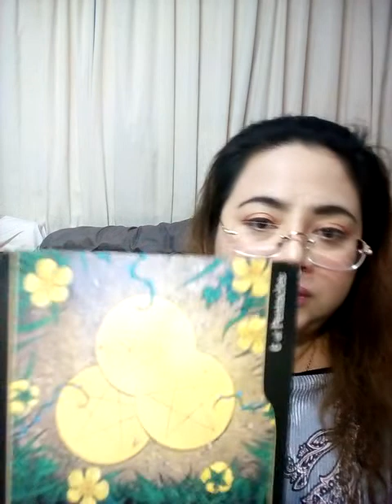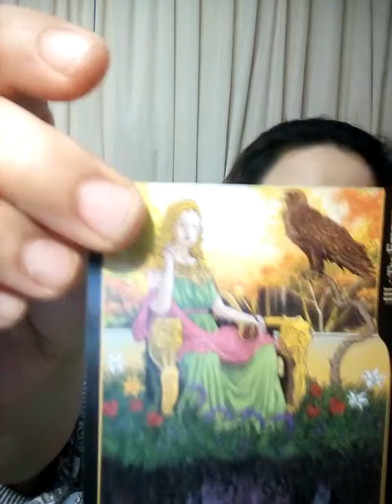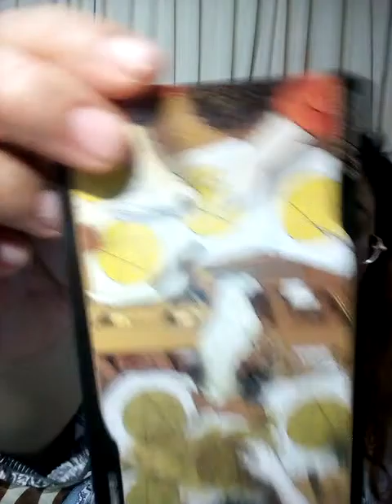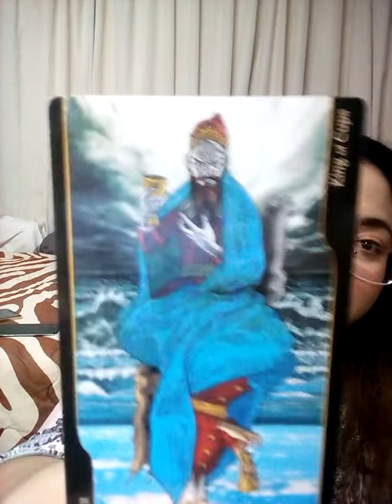คลิป3แรนดอม ของขวัญที่กำลังจะตกมาถึงคุณคืออะไร??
ดวง12ราศี กันยายน2565

ดวง12ราศี สิงหาคม2565

10. ชุดเลือกไพ่ทำนายดวง l อรมณีจันทร์ pick a card pick a deck

8ชุดเลือกไพ่ทำนายดวงของ อรมณีจันทร์ พยากรณ์

9 ชุดเลือกไพ่ทำนายดวง อรมณีจันทร์ พยากรณ์

1จงเลือกไพ่เพื่อทำนายดวง | รวมคลิปอรมณีจันทร์ ชุดที่1 | Pick a card

2 จงเลือกไพ่เพื่อทำนายดวง

3จงเลือกไพ่เพื่อทำนายดวง

4 จงเลือกไพ่เพื่อทำนายดวง

5จงเลือกไพ่ทำนายดวง

6จงเลือกไพ่ทำนายดวง

7จงเลือกไพ่ทำนายดวงเริ่มปี 2564 รายการเพลย์ลิสต์

1. aetarot24
2. panya599

คำค้น

จิตวิทยา, สร้างแรงบัลดาลใจ, ดูดวงเปลื่ยนชีวิต, อรมณีจันทร์, ดวงแม่น, หมอดูแม่นมาก, ดูดวงออนไลน์, หมอดูออนไลน์, มัลลิมณี, พยากรณ์, เลือกเลข, เลือกไพ่, ไพ่ทาโร่, ไพ่ยิปซี, ไพ่ออราเคิล, เริ่มต้นชีวิใหม่,tarotcard,oraclecard,zodiac,horoscpe,fortuneteller,plam,astrology,miraclelove,angletarot,mystics,witch,plams,wiccamagic,Youtuberhoro,nualwonhora,onmanijan,musiccover,ดวงทั่วไป,ดวงความรักเน้นๆ,ดวงรายเดือน,ดวงรายวัน,ดวง12ราศี,นักกษัตร,ราศีมังกร,เมษ,มีน,กุมภ์,พฤษภ,เมถุน,กรกฎ,สิงห์ ,กันย์,ตุลย์,พฤกจิก,ธนู,ได้เจ้าแม่กวนอิม